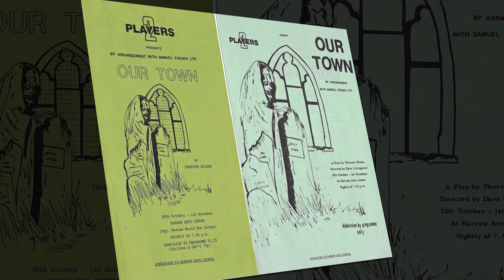Our Town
October 1980